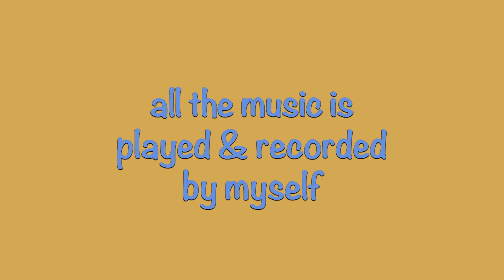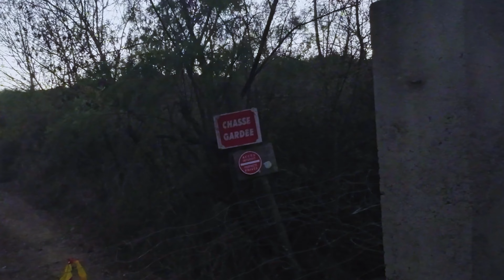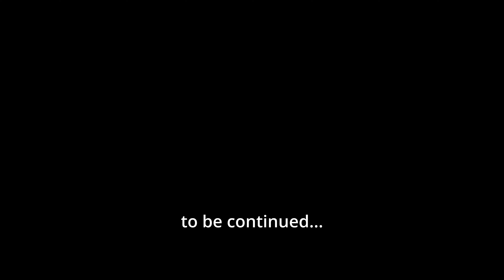MO2W #47 - following the Rhône & the Sun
After I was cycling in the winter of '22/'23 most of my time in cold climate I was now ('23/'24) keen on finding sunshine and beaches. So this time I decided to cycle to the south western part of Europe and aiming for to explore Morocco and the Canary Islands. But first I had to make my way across France.

If you are interested in getting my music and/or you want to support me on my journey on 2 wheels... feel free either by donating via Paypal or joining me on Patreon and get access to my music.

INTRO: (0:00)
ENTERING FRANCE: (1:00)
CHEATING: (2:58)
EV 17: (3:08)
MEDITERRANEAN COAST: (5:17)
#1 GOOGLE MAPS ADVENTURES: (5:57)
OUT OF SEASON VILLAGE: (8:16)
#2 GOOGLE MAPS ADVENTURES : (9:00)
DIY SUN SHIELD: (10:39)
MOSQUITOS: (11:10)
LAST CAMP ON THE COAST: (13:01)
OUTRO: (14:06)